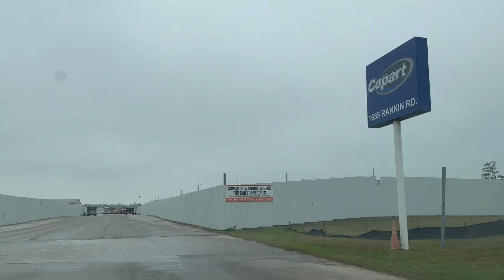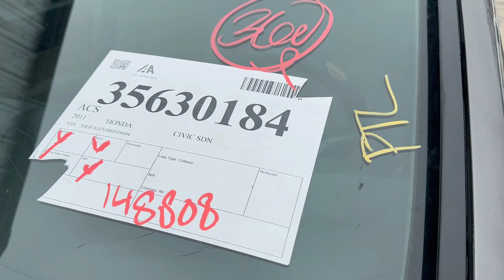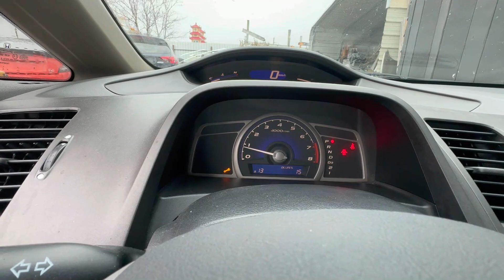UN SUSCRITOR COMPRO UN HONDA CIVIC 2011 EN IAA DE HOUSTON ASI QUEDO DESPUES DE RECONSTRUIRLO